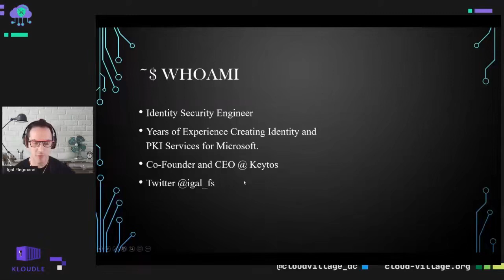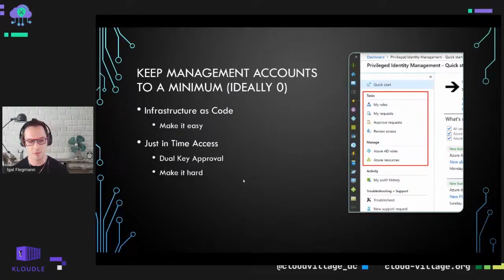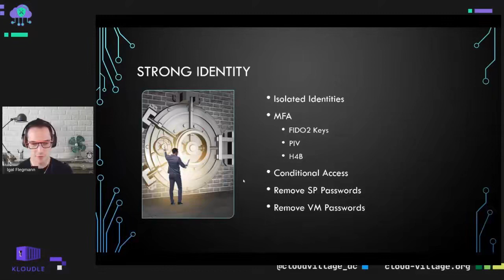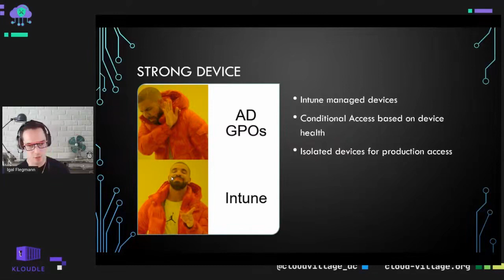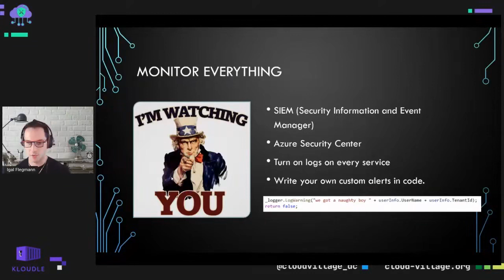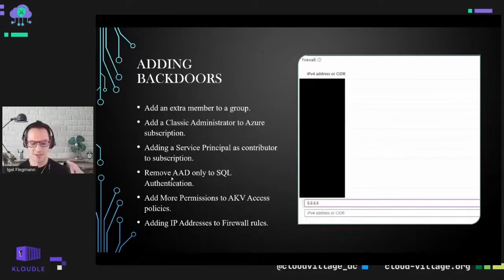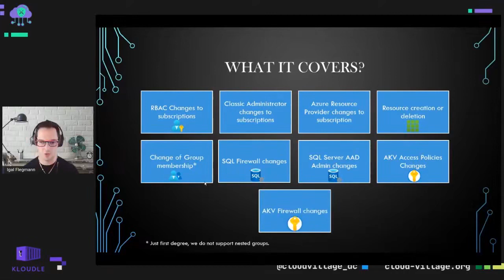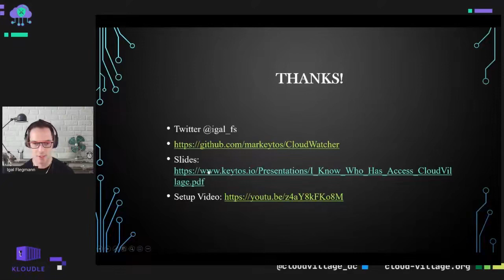DEF CON 29 Cloud Village - Igal Flegmann - I know who has access to my cloud, do you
Working in security over the last few years I have learned that it is nearly impossible to stop a breach from happening. While having great security practices such as: Isolated password-less identities, isolated devices, and condition access; will help you stop 99% of the attacks we need to ask ourselves the following questions: Are we monitoring our infrastructure for changes that might open an attack vector? Are we ready to detect and remediate our next breach before the attacker can do any damage? Azure Security Center provides us with some great tools to check some of these errors. For example, it will alert on the SSH port being left open but it would not alert on a very large IP address range being added to your networking rules. The Solution? CloudWatcher our open-source tool that monitors your Azure Subscription ACLs and will alert you if they changed based on the baseline you have created.